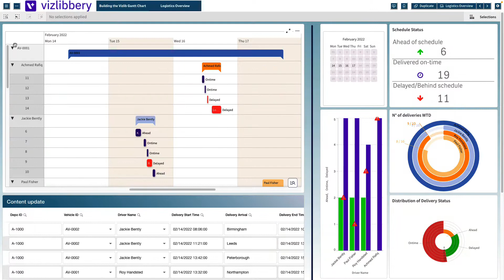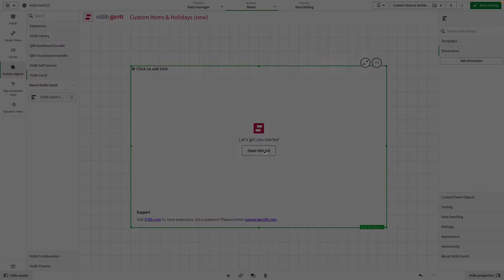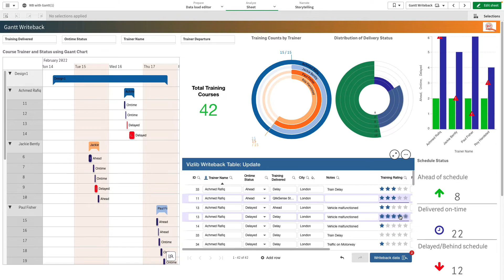An introduction to Vizlib Gantt for Qlik Sense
In this video, we go over all of the capabilities and benefits of Vizlib Gantt, the robust, go-to project planning and visualisation tool for Qlik Sense.

Chapters:
00:00 - Intro
00:09 - Introduction to Vizlib Gantt
00:33 - Gantt Setup Wizard overview
00:48 - Project schedule & timeline
01:03 - Tooltips
01:19 - Event progress
01:28 - Advanced navigation
01:40 - Custom milestones
01:50 - Gantt templates & custom bar colours
02:07 - Using Gantt with other Vizlib products
02:25 - Easy-to-use functionality
02:51 - Outro